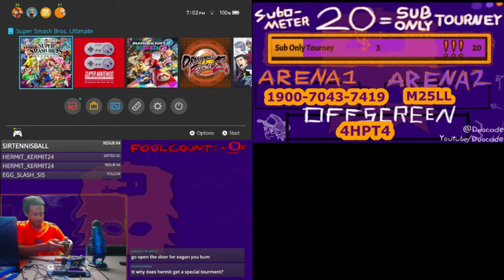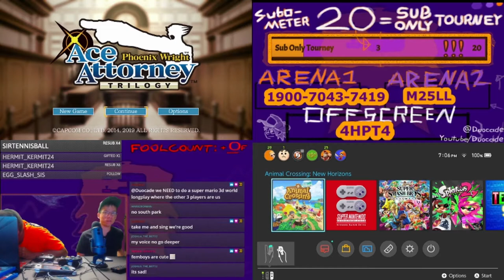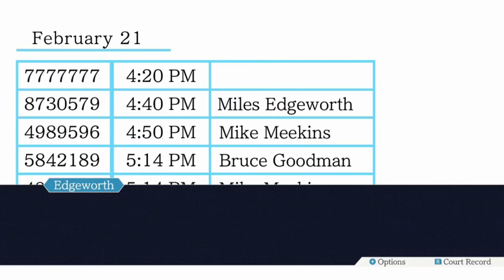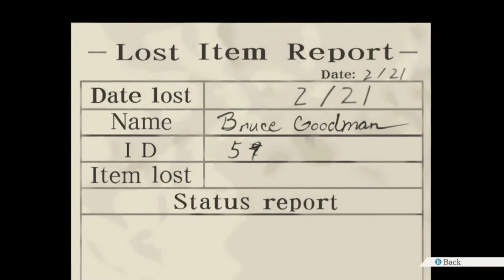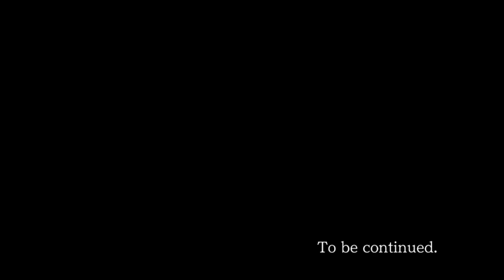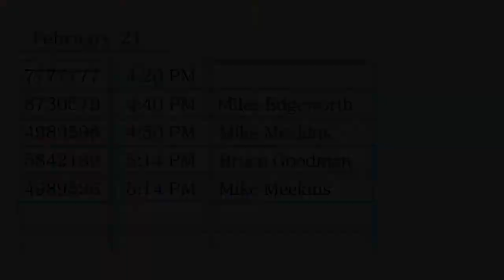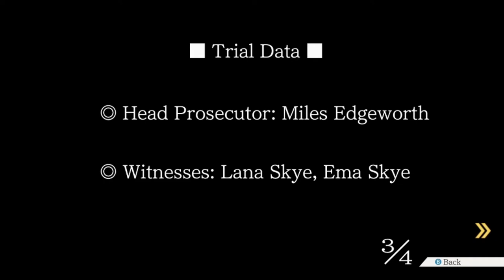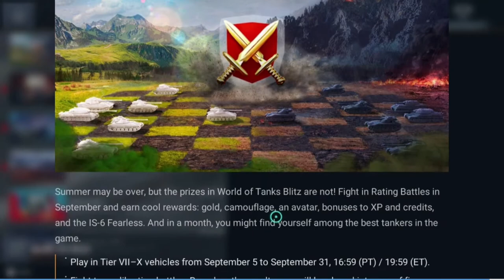The Blue Badger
Stream 7pm-12am est Friday-Sunday